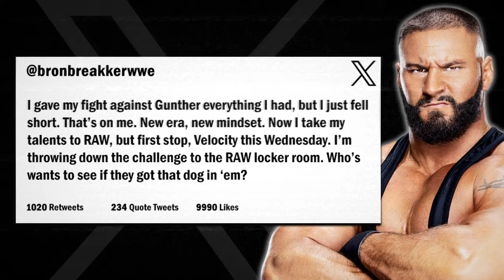Open Challenge! | WWE 2K24 Universe Mode | Episode 12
Welcome to WWE 2K24 Universe Mode! This is Episode 12 where The Judgment Day's Damian Priest and Finn Balor return to issue an Open Challenge! Plus, Rhea Ripley is in action and LA Knight takes on Shinsuke Nakamura!